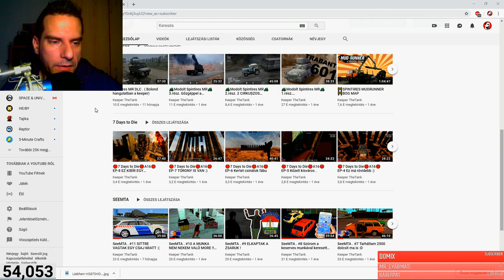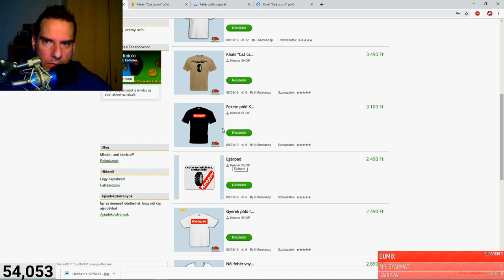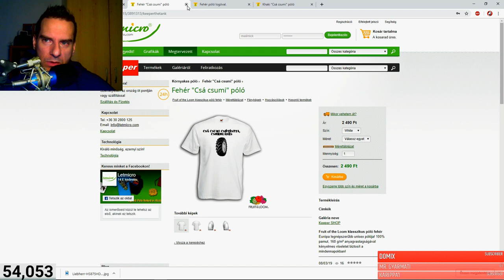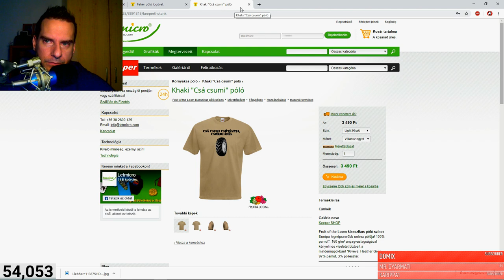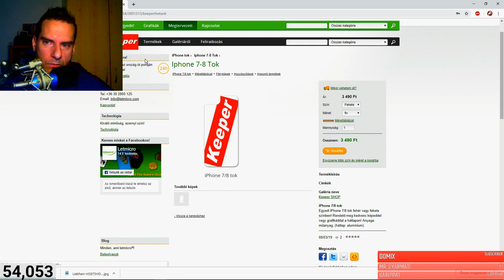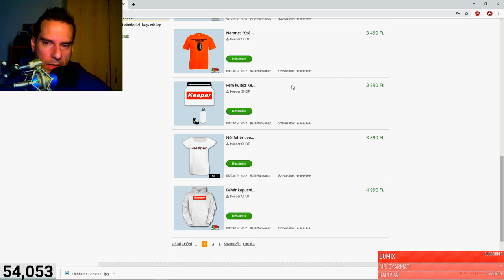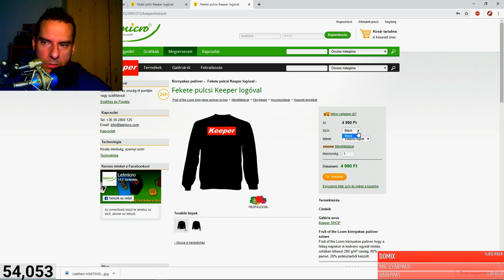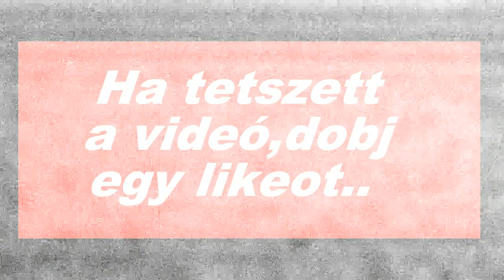Keeper Webshop bemutatása :O